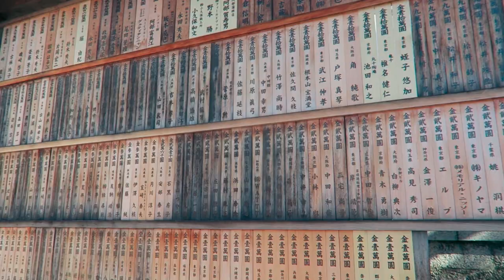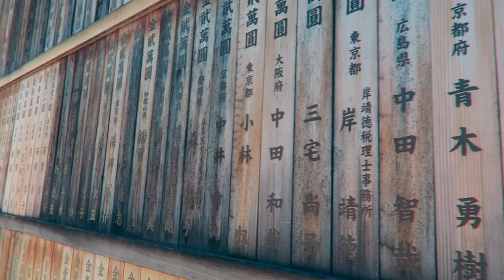"Unforgettable Kyoto: Must-Do Experiences and Hidden Gems!"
"Explore the captivating city of Kyoto with us as we uncover its hidden treasures and must-visit destinations. From ancient temples to serene gardens, and bustling markets to traditional tea ceremonies, this video is your ultimate guide to experiencing the best of Kyoto. Get ready to immerse yourself in the rich culture, history, and beauty of this unforgettable city!"

'Mysterious Kyoto' (

 • Japanese traditional music (No Copyri...  )